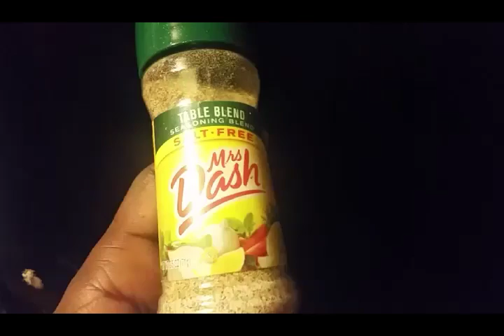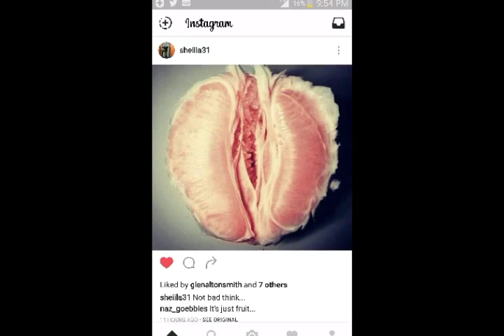Meals for clean gains! Midwest ice storm vlogs! A full day of eating vlog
Time to get clean gains lean high protein meal full day of eating vlog! Ice storm Midwest. Kmart closing.